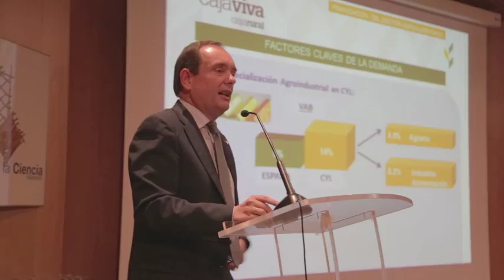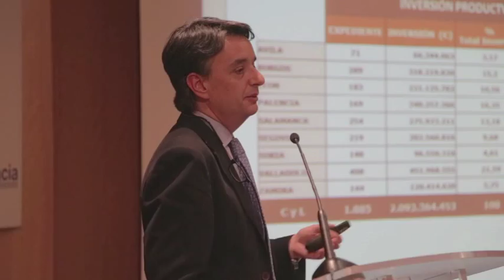Jornada: La Ley de la Cadena Alimentaria, su impacto en Castilla y León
Silvia Clemente, consejera de Agricultura y Ganadería de la Junta de Castilla y León, señaló que el Ejecutivo regional tramita la creación de un mecanismo de apoyo financiero reembolsable al sector agroalimentario que movilizará 200 millones de euros durante la clausura de la jornada La Ley de la Cadena Alimentaria, su impacto en Castilla y León, organizada por Vitartis y Castilla y León Económica con el patrocinio de la Unión Regional de Cajas Rurales de Castilla y León y a la que asistieron casi 300 personas en el Museo de la Ciencia de Valladolid.